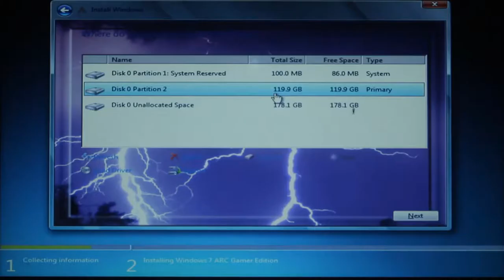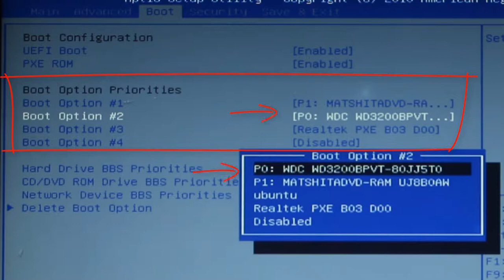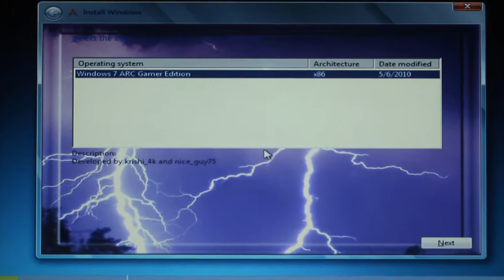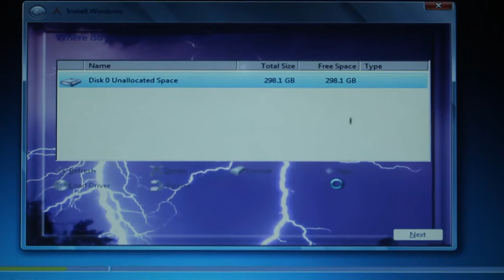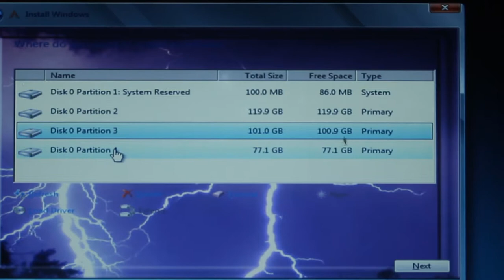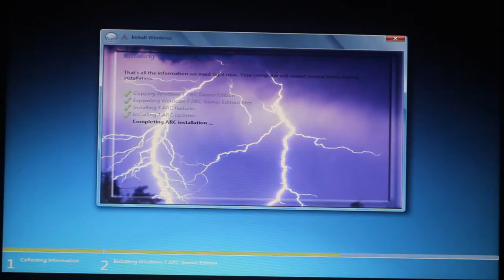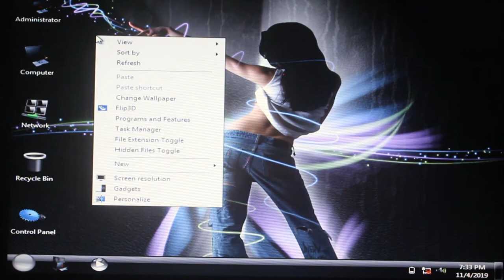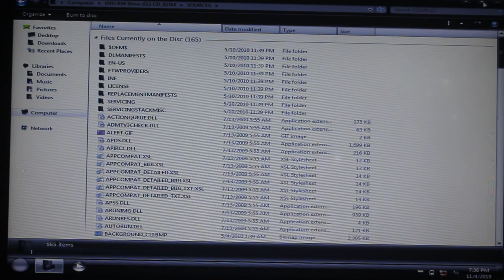How to setup Windows 7 in your Computer || Bangla Tutorial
This channel contains only Tutorials related to different technological issues, most of the videos are in Bengali.